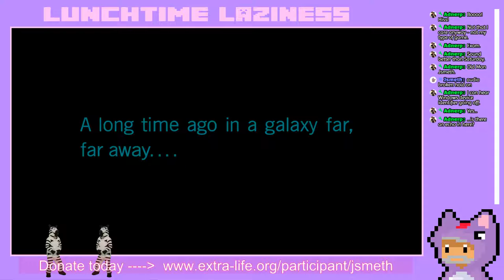Lunchtime Laziness - Starwars BF2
As always if you enjoy this leave a like or a comment.